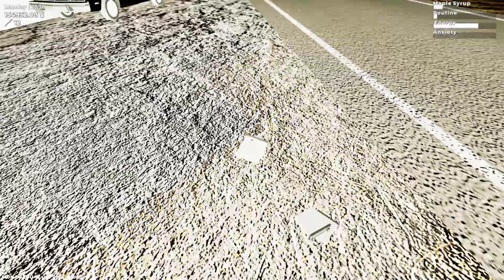All methods to make money Mon Bazou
In this video I will show you all methods to make money in Mon Bazou.
Tutorials in description about some of them.

0:00 Intro
0:05 Selling logs
0:48 Selling firewood
1:05 Selling radios
1:40 Selling Maple Syrup
2:43 Delivering pizzas
3:57 Competing in the night race
4:45 Selling weed